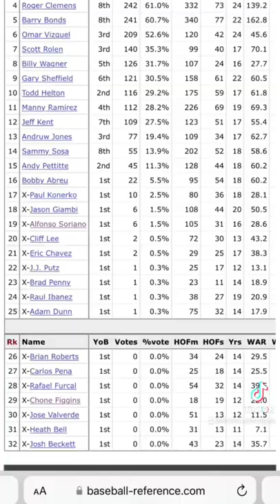This MLB player PROVED the MLB hall of fame is BS!!! 🤦🏼‍♂️